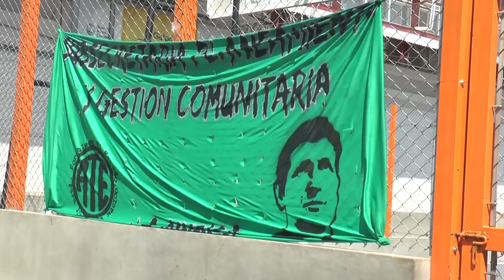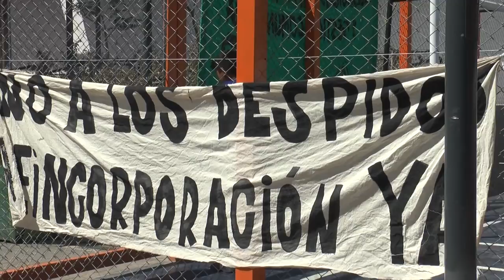Urbana Tevé - Radio abierta por las trabajadoras despedidas de la SISU.